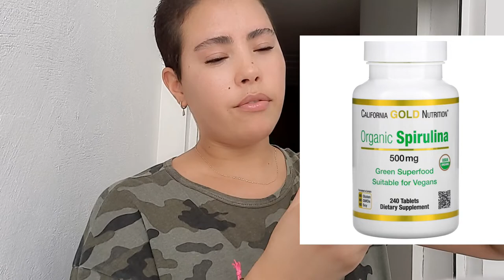روتين ديالي للعناية بالشعر - المنتجات لي كنستعمل باش شعري يطوال صحي و قوي!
هنا اتلقاو جميع روابط المنتجات لي هضرت عليها فالفيديو:

ادا كنتو مهتمين تشريو منتجات من موقع هاد الكود (CHAYMA-RZ) غادي يعطيكم 15€ من بعد ما تدوزو اول كوموند ليكم فالموقع.

بالنسبة لموقع Iherb, هاد الكود (COB0549) كينقص ليكم 5%.